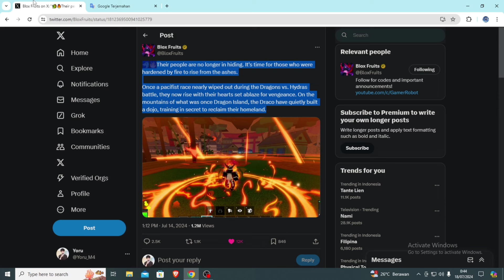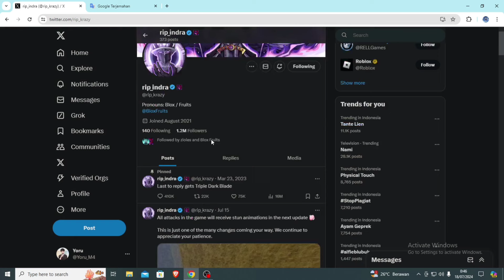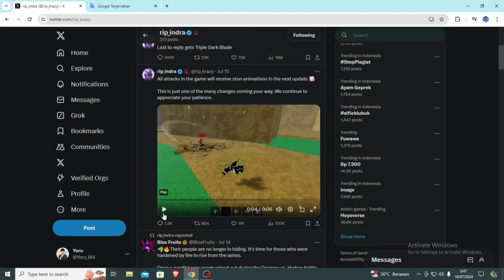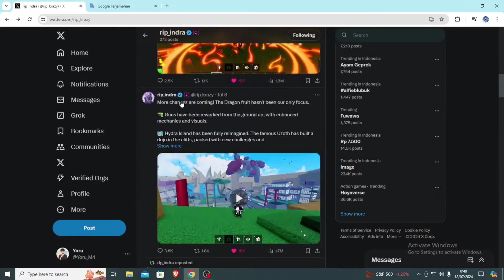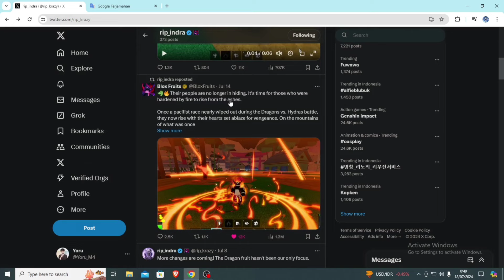Dragon Race Awakening, Sword Baru Dan Animasi Baru || ROBLOX : Blox Fruit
▶ Edit Video And Record📱
- Kinemaster
- OBS

▶ Di Baca Njir 📖
 -  Semoga Kalian Suka Ni Video
 -  Comment And Share Video Ini Ok